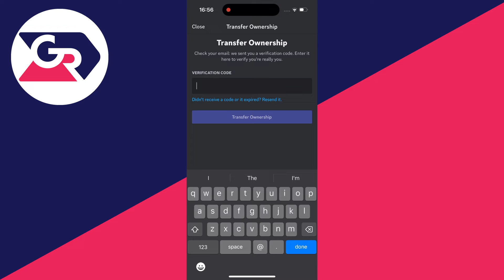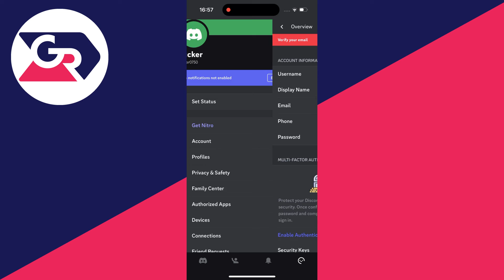How To Delete Discord Account - Full Guide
Learn how to delete discord account in this video.

GuideRealm